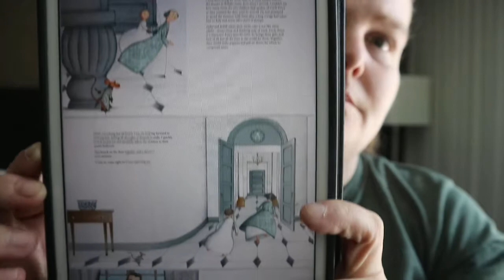A Delicious Taste of Mozzarella